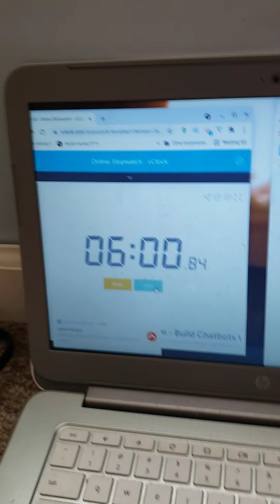Spongebob Atlantis SquarePantis cheats% in 6:00:84 (PS2)